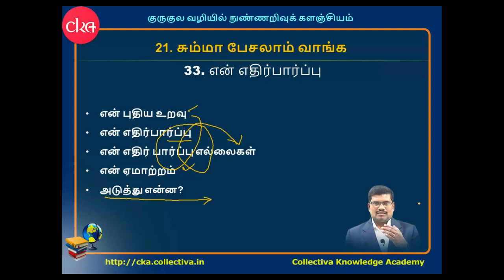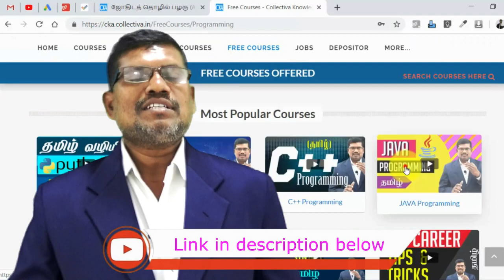#33 என் எதிர்பார்ப்பு || சும்மா பேசலாம் வாங்க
என் எதிர்பார்ப்பு || சும்மா பேசலாம் வாங்க